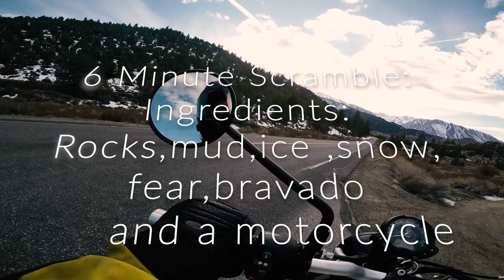6 minute scramble 2019 Triumph scrambler, mud,rocks,snow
This is my first attempt at a moto vlog.  I had microphone issues so sorry about the bad audio. The story still comes through on how an adventure can happen down the next dirt road that leads to a series of emotions including fear, bravery, stupidity and lots of fun. Get out and Scramble your world!